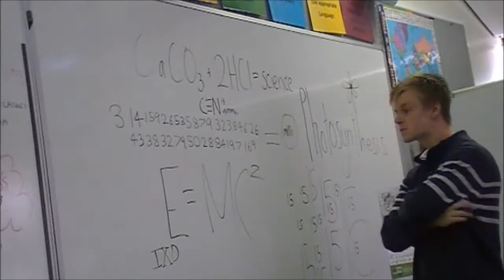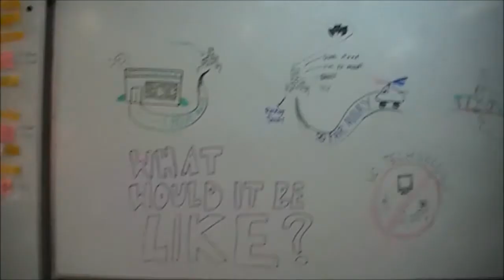2014 DirtTV 9 - The Leaving and Returning of the Mines - Joel Smith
2014 DirtTV Video 9. The Leaving and Returning of the Mines by Joel Smith. to vote for your favourite in the 'people's choice award'